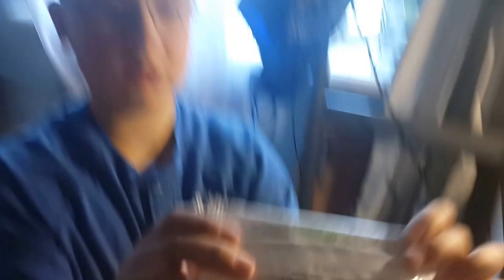Как сделать батарейку из влажных салфеток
Чудо - батарейка из влажной салфетки